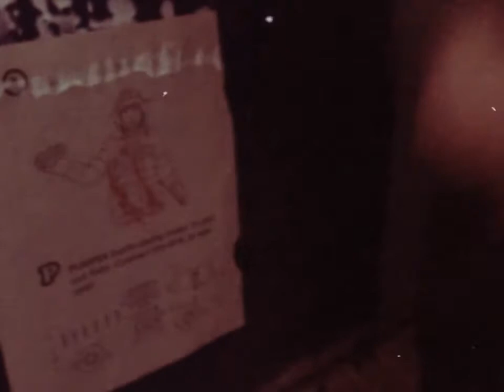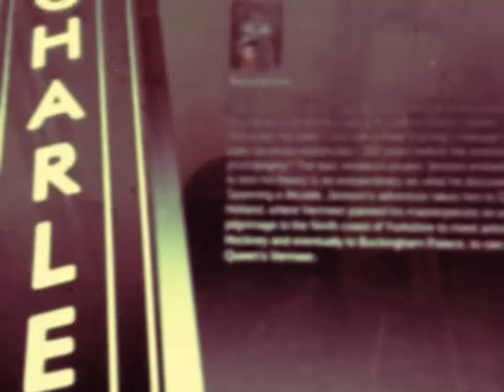OLD EC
Audio:

1) The Universe is Laughing - Guggenheim Grotto